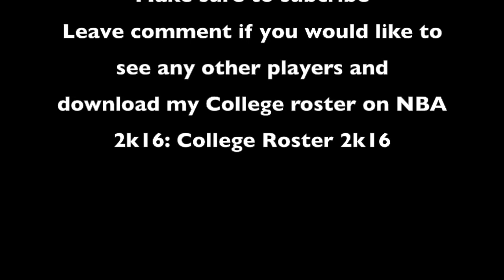NBA 2K16 Player Creation Tutorial: Marcus Paige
NBA 2K16 Player Tutorial for Marcus Paige from North Carolina University.
I am currently making a Roster for 30 college teams so check out my college roster on Playstation 4: College Roster 2k16.  I am creating players daily for the roster so I will try to keep the roster as updated as possible.

PSN ID: djuene31